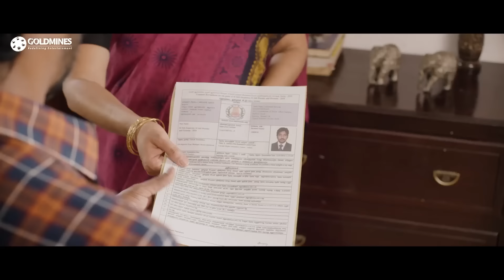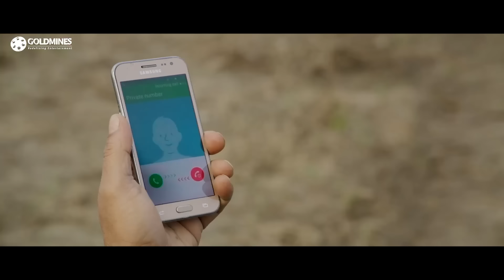योगी बाबू वैभव को नए आईडीया देता है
Movie - Taana